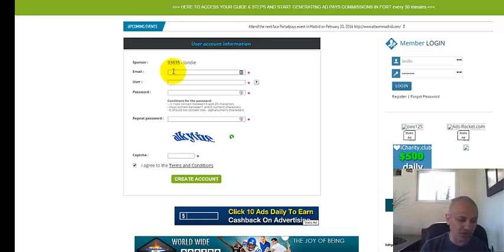FAP כיצד נרשמים ל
בסרטון הזה אני מראה כיצד נרשמים לחברה, כיצד קונים חבילת פרסום וכיצד צופים במודעות